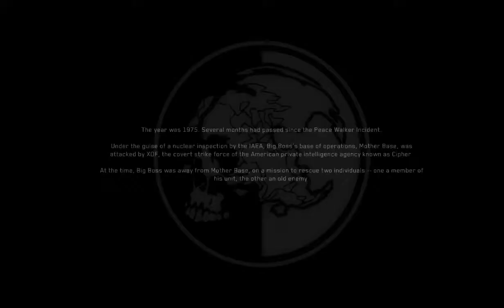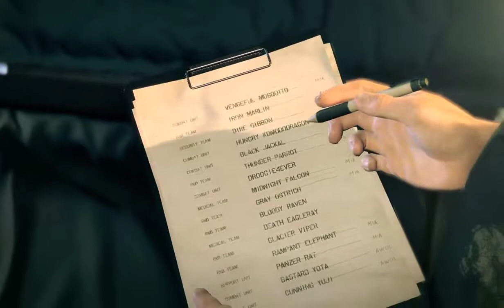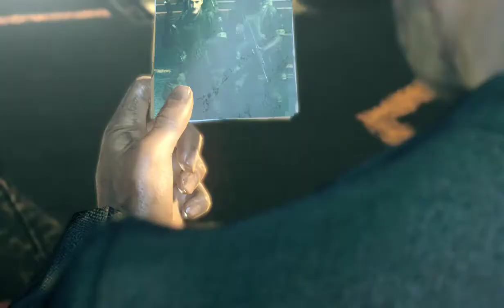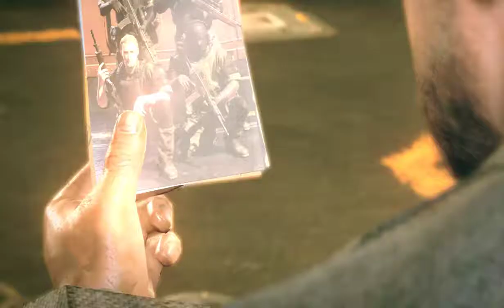Not Terrible! Metal Gear Survive (Part 1)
Ok I know it's just the beginning of the game but it's actually not terrible at the moment. I wish there were less cutscenes but the rest of the game so far has actually surpassed my expectations. I'm incredibly surprised.